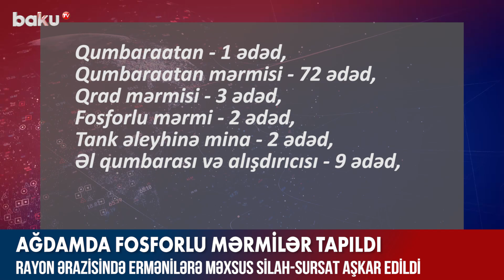Ağdamda ermənilərə məxsus silah - sursat aşkar edildi - Baku TV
Ağdamda ermənilərə məxsus fosforlu mərmilər aşkarlanıb. Bu barədə Daxili İşlər Nazirliyinin mətbuat xidmətindən məlumat verilib.
Belə ki, rayon ərazisində aparılan tədbirlərlə 1 qumbaraatan, 72 qumbaraatan mərmisi, 3 Qrad mərmisi, 2 fosforlu mərmi, 2 tank əleyhinə mina, 9 əl qumbarası və alışdırıcısı, 2 rabitə vasitəsi və 6 minə yaxın müxtəlif çaplı patronlar aşkar edilərək təhvil verilib. Eyni zamanda ərazidə ümumi çəkisi 3,3 tondan artıq 5 574 ədəd yabanı halda bitmiş çətənə bitkisi yığılaraq məhv edilib.